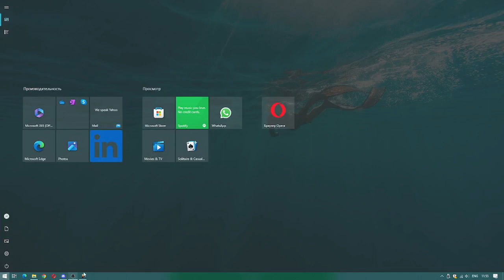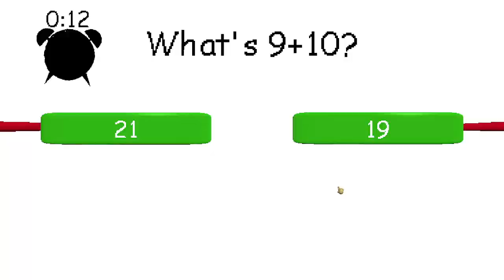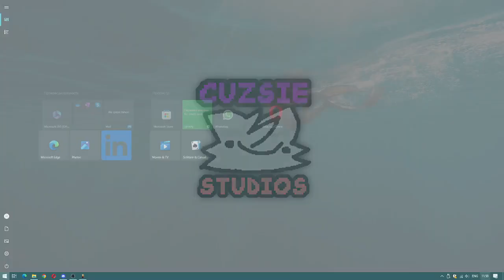Raldi crack 2 - Normal Mode Ending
Raldi crack